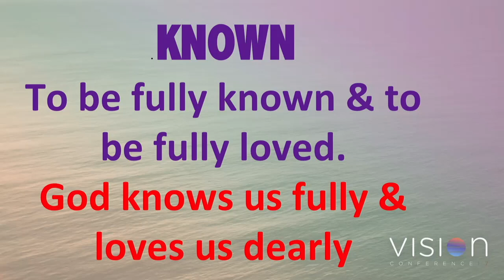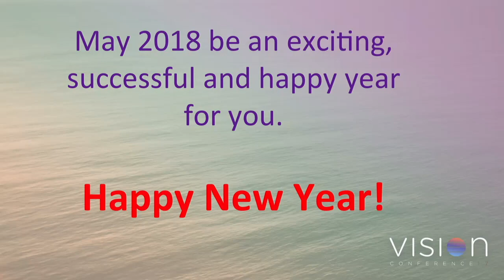Jesoni Vitusagavulu - Being an Ambassador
"Vitu" is from a Fiji, "a very small and remote country." He is Fiji's former ambassador to the U.S., and currently the Chief Executive of Fiji's Trade Investment Bureau. Viru has been an international student and holds diplomas from the UK, Australia, Israel and Fiji. Out of all of his experiences, he says, "I have no better story to tell than my faith in Jesus Christ." From Vision 2017.